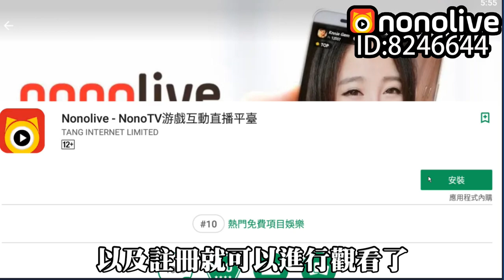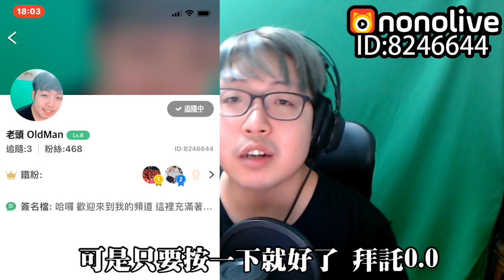龍 ARK：Survival Evolved #24 普里亞模組【老頭】